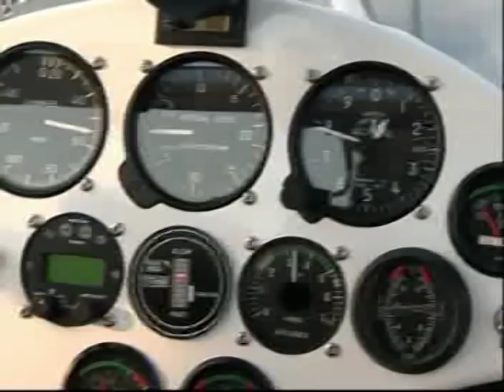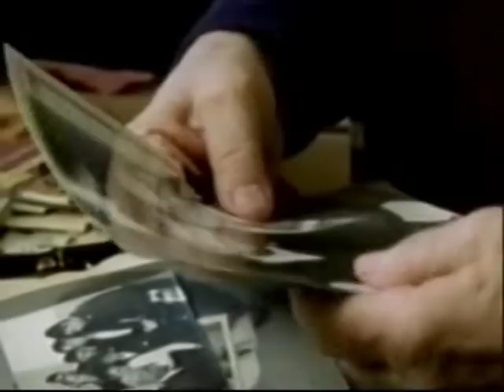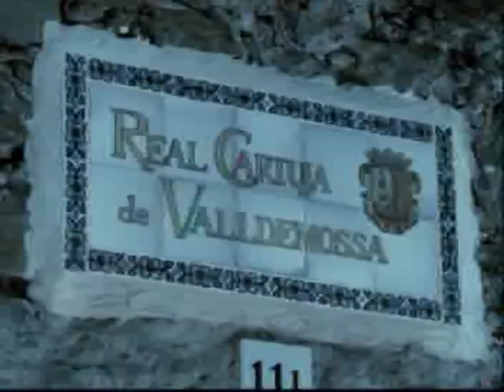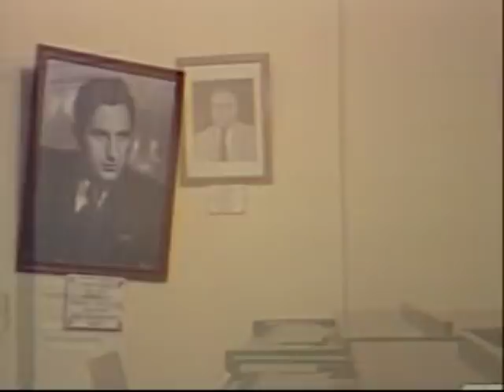ПЛЕТНЁВ (часть 1)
1-я часть документального фильма Юрия Борисова о Михаиле Плетнёве.

Yuri Borisov documentary dedicated to Mikhail Pletnev. Part 1.